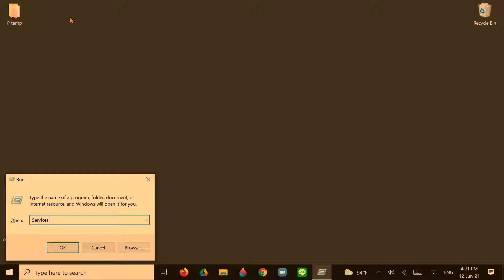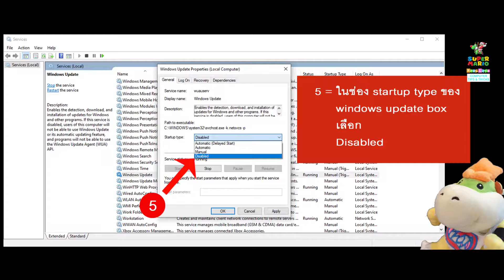windows 10, วิธีปิดอัพเดตวินโดวส์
window 10 วิธีปิดอัพเดต แบบเกือบถาวร แต่ถ้าเราลงโปรแกรมใหม่ หรือไปอัพเดตโปรแกรมอื่น Windows ก็จะกลับมาอัพเดตเองอีก

Vimutti Ch Channel on YouTube